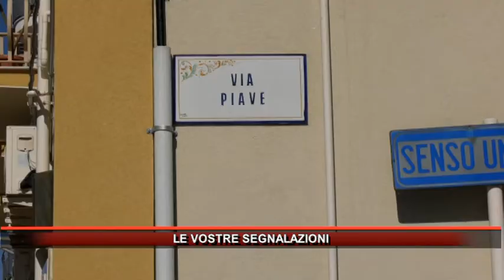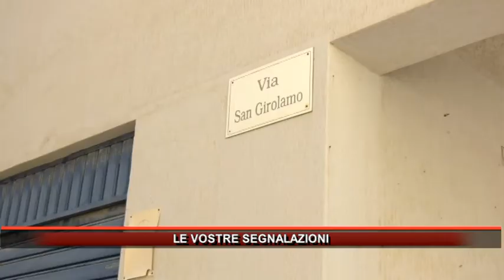LE VOSTRE SEGNALAZIONI